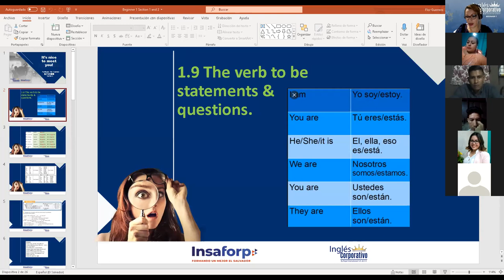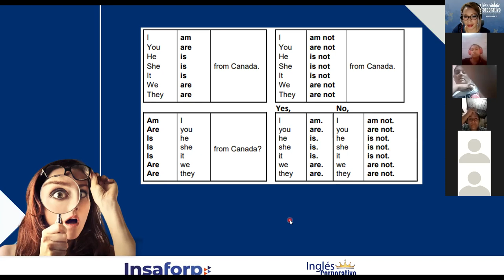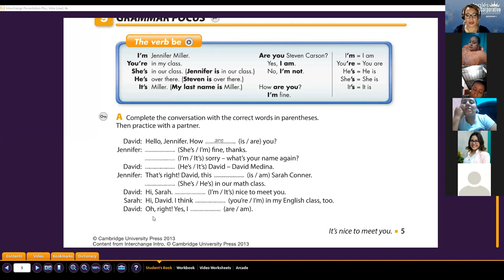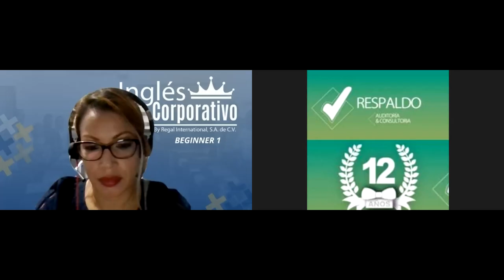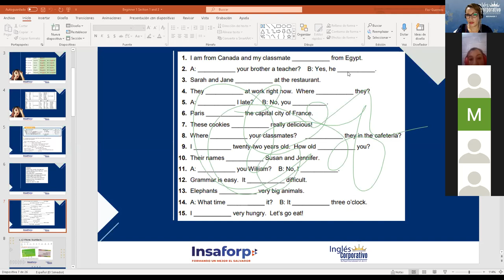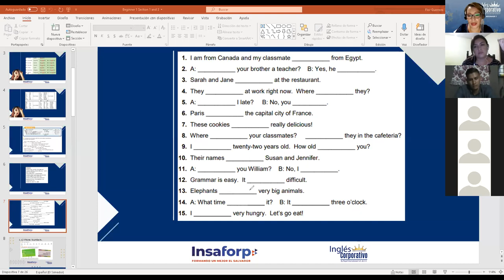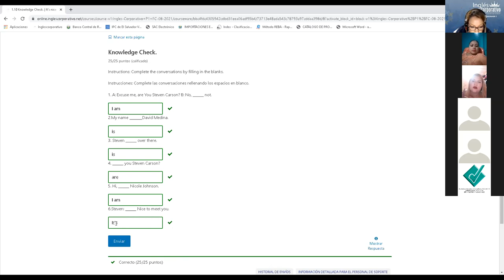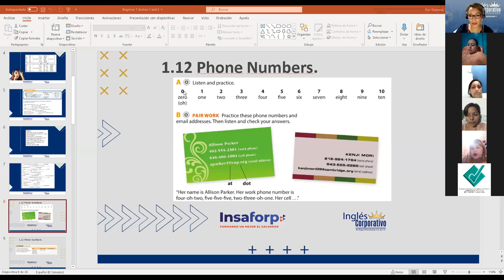Ingles Corporativo- The verb be -class 3